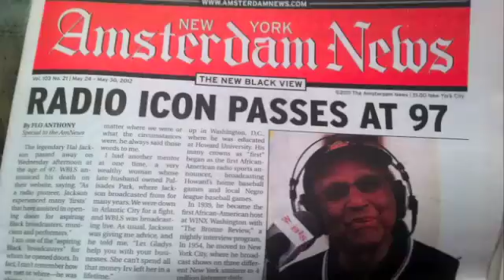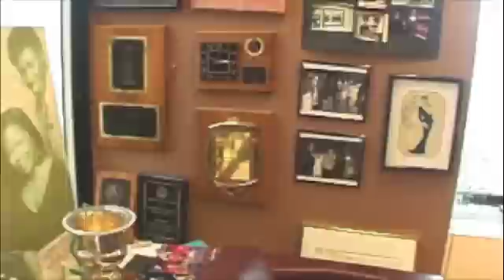Hal Jackson on the Joy of Giving Back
Radio pioneer Hal Jackson discusses the joy of giving in an interview conducted by Carolyn A. Butts and filmed by Felix Leo Campos on March 30, 2010. Special thanks to Debi Bolling and blessings to his family. May he forever be remembered for his great work!